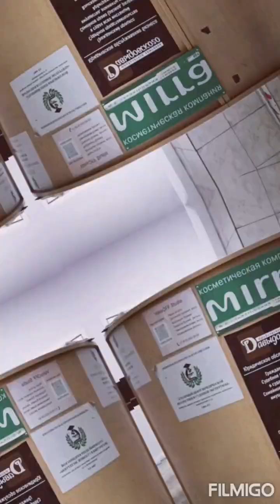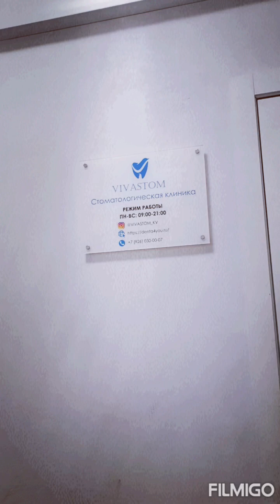appointment in my dentist